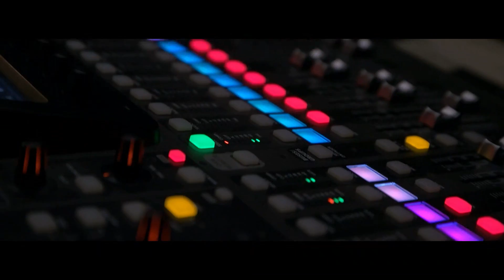SEMYOKHINA x SMEREKA - Не больно (КВАРТИРНИК С УЧАСТНИКАМИ ГОЛОСА) 2021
MONOTON Music Label

SEMYOKHINA x SMEREKA - Не больно (Acoustic Version)
КВАРТИРНИК С УЧАСТНИКАМИ ГОЛОСА 2021

Drums - Vitalyi Khodzinskyi
Guitar - Konstantin Grubnikov
Bass - Daria Grubnikova
Keys - Valentin Latysh

Recording - Ivan Litvinov
Tech - Yuryi Adamyan

Mixing, mastering - Konstantin Grubnikov
Vocal edit - Igor Tatarenko

Camera - Irina Savenko, Sergey
Design, photos - Igor Fomin
Video edit, color - Anton Borzenko

Producer - Anton Borzenko
PR - Khrystyna Pshyk